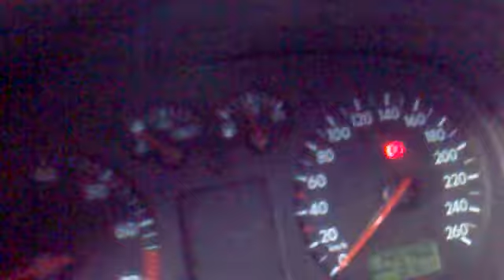Golf 4 Gti Turbo, ATU Exhaust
Just another step to have a proper exhaust :) The sound is not the final, there will be some changes in a while :)